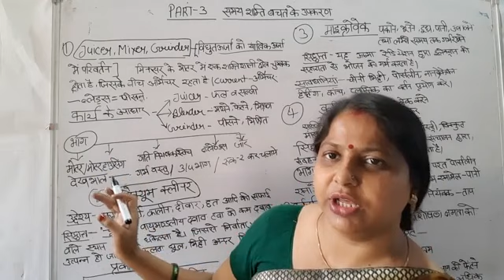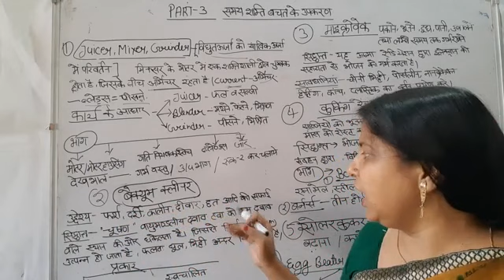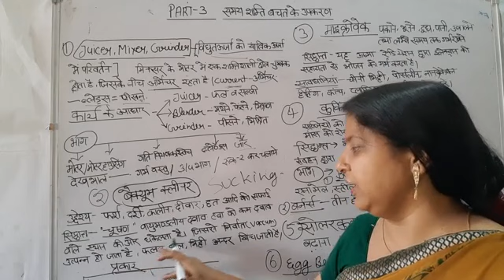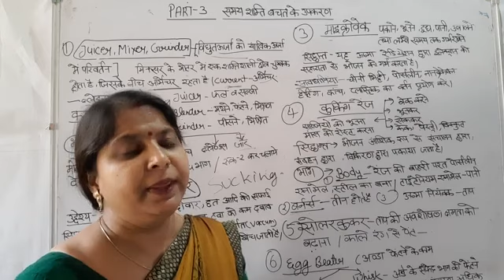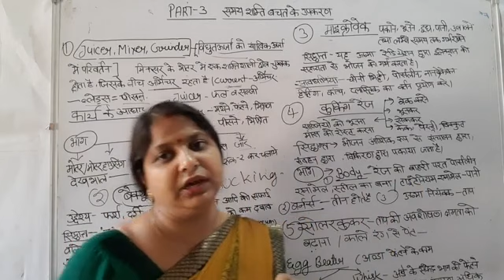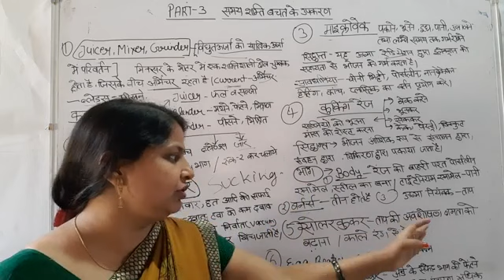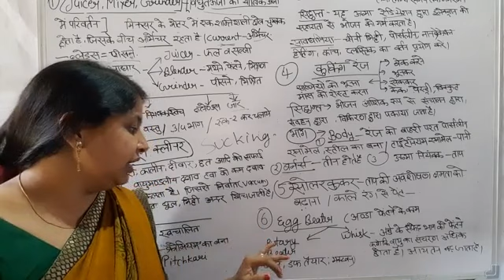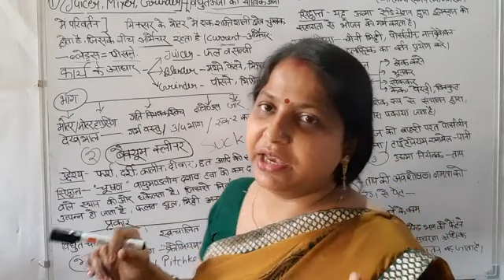Part-3# Vaccum cleaner,Mixer,Microwave, Cooking range,Solar Panel With Effective way#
Hello friends;

We will discuss about important topic is some
equipment which saves the time and money.